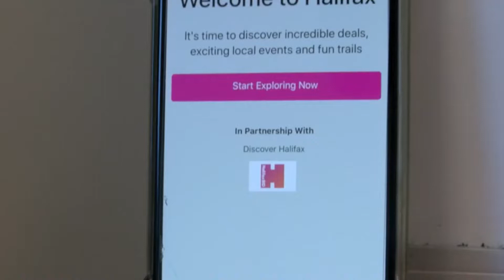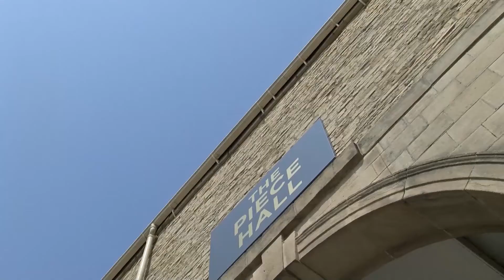Halifax BID - Local TV Testimonial